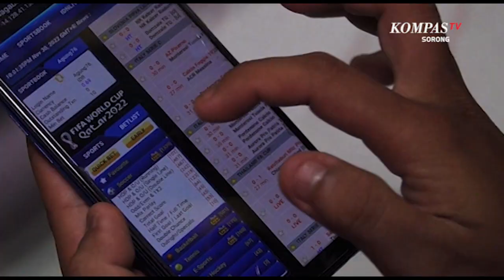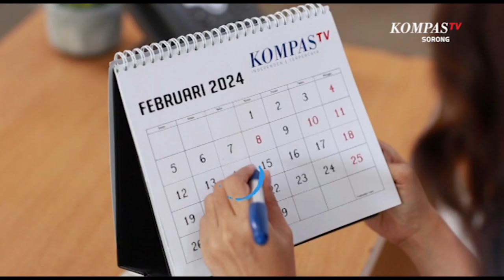KEMULIAAN BAGI ALLAH DAN DAMAI SEJAHTERA DI BUMI | MUTIARA IMAN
Aktifkan juga lonceng supaya kamu dapat notifikasi video terbaru dari Kompas Sorong.